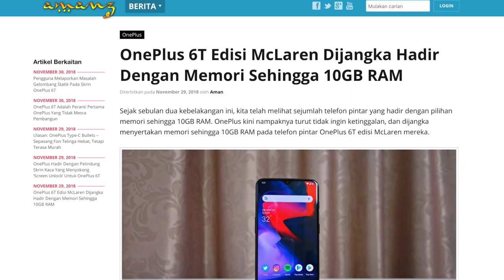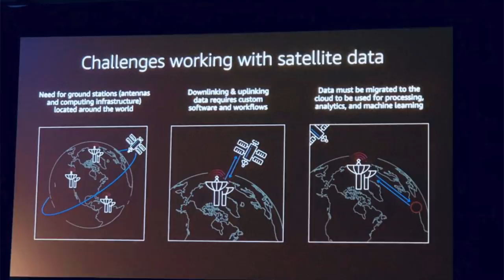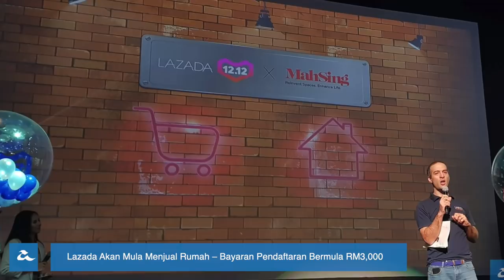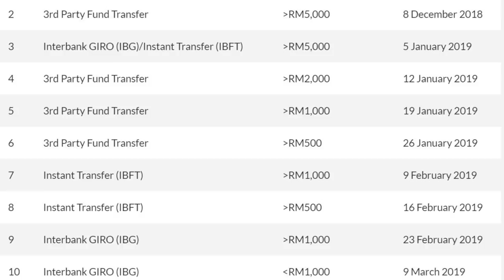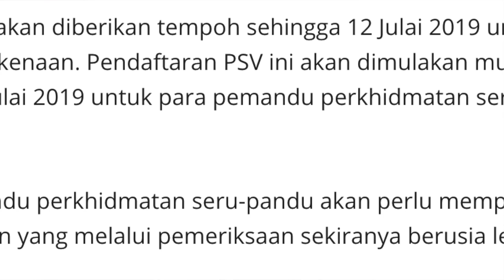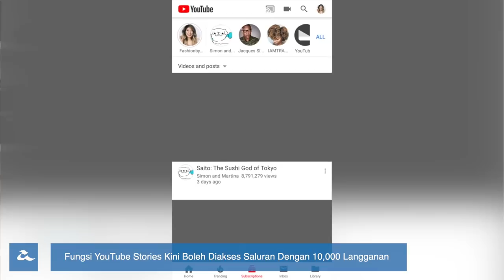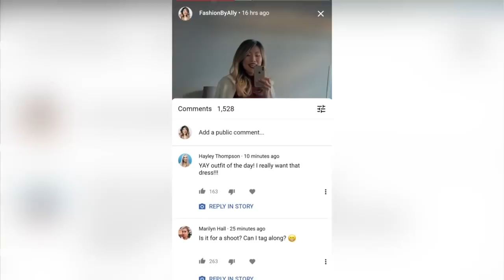Mingguan Amanz - Lazada Jual Rumah, Pemandu Grab Lesen PSV, WeChat Pay Petron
Minggu ini menyaksikan sejumlah gajet baru diumumkan, termasuk gimbal kompak yang boleh dimuatkan dalam poket daripada DJI, iaitu DJI Osmo Pocket.

Selain itu, Realme telah memperkenalkan Realme U1 dengan fokus terhadap swafoto, Nubia hadir dengan peranti permua Red Magic Mars dengan 10G RAM, dan gambar tertiris memperlihatkan Xperia XZ4 mungkin hadir dengan tri-kamera belakang. OnePlus turut telah mengumumkan kerjasama bersama McLaren untuk hadir dengan sebuah telefon edisi khas.

Minggu ini turut menyaksikan Amazon mengadakan acara khusus untuk pembangun, iaitu AWS, dimana sejumlah penawaran diumumkan dari segi pembelajaran mesin, perkomputeran awan, dan juga turut memperkenalkan sistem rantaian blok mereka tersendiri.

Di Malaysia, Lazada kini telah mengumumkan kerjasama dengan Mah Sing, sekaligus menjual rumah dan hartanah melalui platform e-dagang mereka.

Petron pula minggu ini mengumumkan kerjasama dengan pihak WeChat Pay, sekaligus mula menerima pembayaran secara nirtunai pada stesen minyak Petron.

Bagi pemandu perkhidmatan seru-pandu seperti Grab, anda akan diperlukan mendaftar lesen PSV seperti pemandu teksi sebelum 12 Julai 2019.

Dan akhir sekali, kini Digi hadir dengan perkhidmatan Digi Wifi yang memudahkan pengguna untuk melanggan perkhidmatan internet ketika berada di sesuatu lokasi - dan mengakses internet dengan mudah pada kelajuan yang memuaskan.